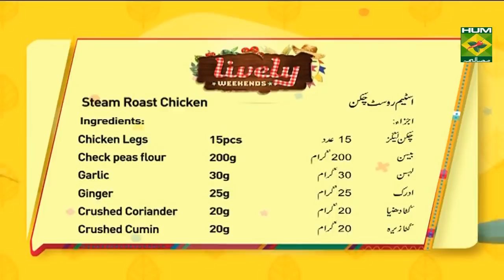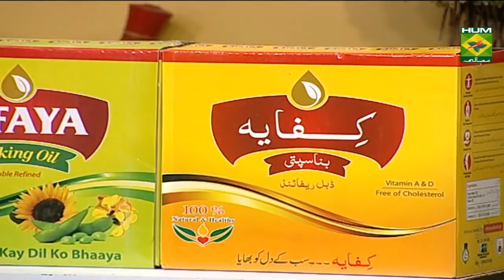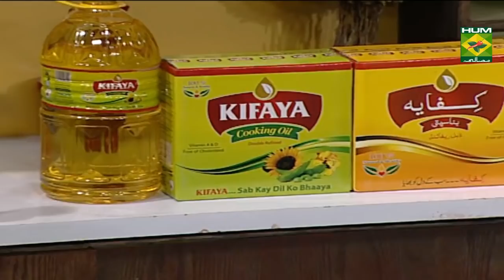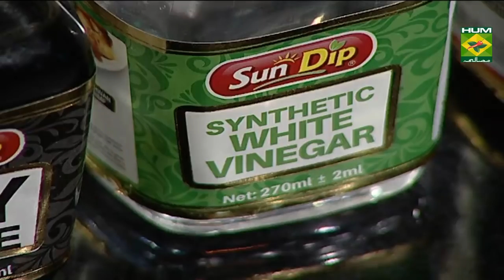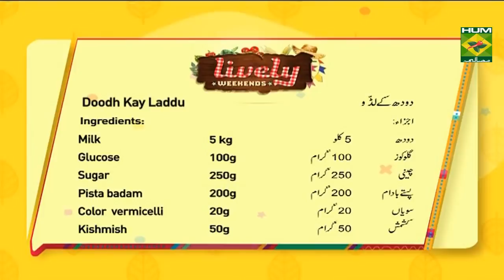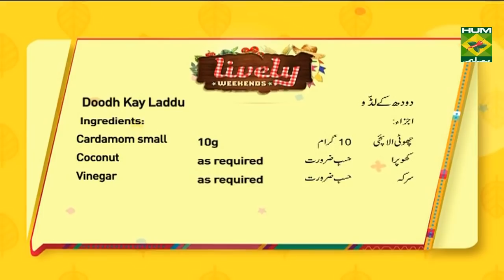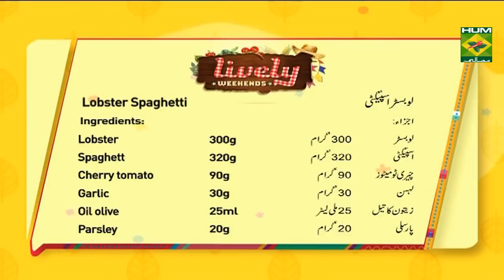Steam Roast Chicken | Lively Weekends | Masala TV Show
Steam Roast Chicken was never so easy to make! This recipe will help you get restaurant like flavor at home. Try it out and thank us later.

Watch this Masala TV video to learn how to make Steam Roast Chicken,Lobster Spaghetti ,Garlic Prawns and  Doodh Kae Laddo Recipes. This show of Lively Weekend with Host Kiran Khan aired on 14 December 2019.

Steam Roast Chicken:

INGREDEINTS

Chicken Legs    15pcs
Check peas flour    200g
Garlic     30g
Ginger     25g
Crushed Coriander    20g
Crushed Cumin    20g
Turmeric powder    15g
Crushed chili     25g
Red chili powder    15g
Lemon juice    50ml
Egg     3no
Oil     100ml
Yellow color     2g
Salt

GARNISH

Fresh coriander and star anise

METHOD

• Wash chicken very well and cut the leg in two
• Marinate with all spices with ginger garlic paste
• Add egg and check peas flour
• Heat the oil and then fry medium well
• Prepare the steam pot
• Arrange all pcs of chicken steamer
• Cook till tender it will take 20mnt

Enjoy great cuisine of Pakistan

Lobster Spaghetti :

INGREDIENTS

Lobster     300g
Spaghetti     320g
Cherry tomato   90g
Garlic      30g
Oil olive    25ml
Parsley    20g
Basil     5g
Parmesan cheese   20g

METHOD

• Boil the spaghetti with salt
• Hot the oil sauté garlic
• cherry tomato cut it in two pcs
• pot in sauté garlic fry pan then add basil
• add lobster  sauté well
• add parsley make a creamy style
• salt and pepper
• removed and served with garlic bread

Garlic Prawns:

INGREDIENTS

Prawns    500g
Garlic    60g
Oil olive    40ml
Chili flakes   2g
Butter     20g
Lemon    20ml

METHOD

• Add prawns sauté with  garlic
• Add chili flakes after put the lemon juice
• Sprinkle the parsley and removed from the fire
• Served in plate with potato and beet rook

Doodh Kae Laddo:

INGREDEINTS

Milk      5kg
Glucose    100g
Sugar     250g
Pista badam     200g
Color  vermicelli   20g
Vinegar     2tbsp
Kishmish     50g
Cardamom small    10g

METHOD

• Boil the milk
• Add vinegar to Separate milk and water
• When water and milk separate throw half of water
• Boil till water dry
• Removed from the pot
• Let them cold
• Add coconut and glucose liquid
• Add pista badam and Kishmish
• Add cardamom powder  and color vermicelli
• Mash them well
• After make a milky laddo
• Arrange in a platter
• Garnish with nuts